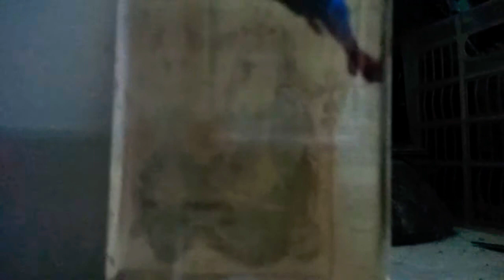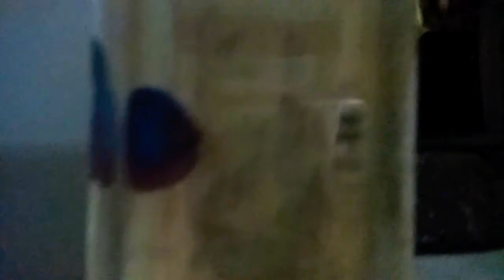ikan cupang mekar dengan cerah